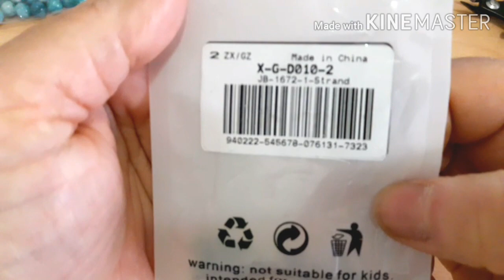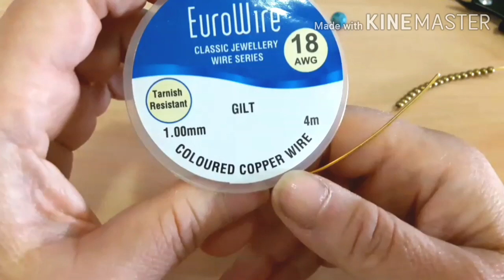3 video in coll.con BeadPark